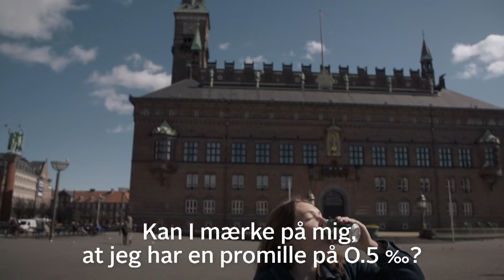Hvordan føles det at have en promille på 0,5 hele dagen?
Amalie forsøger at efterleve eksperimentet fra 'Druk og har en hél dag 0,5 i promille.